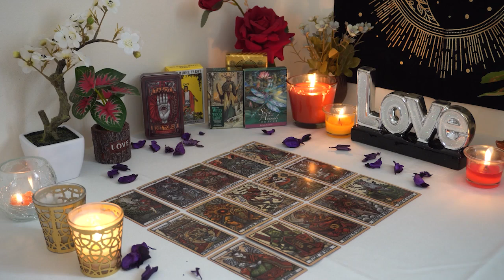LEO💘 Prepare for the Truth. They Will Make a Move Soon. Leo Tarot Love Reading